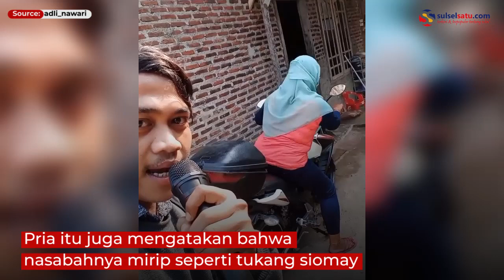Viral, Pria Ini Tagih Utang Pakai Mikrofon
Sebuah video memperlihatkan seorang pria yang menagih utang dengan cara unik.

Pria ini menggunakan mikrofon untuk menagih utang nasabahnya.

Video terkini dan terbaru..